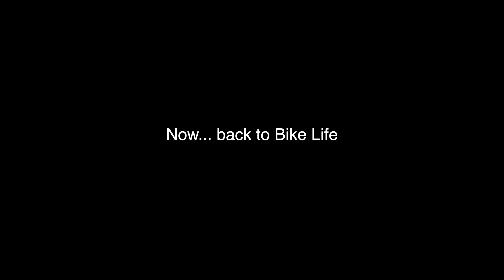RAWVLOGZ SZN 1 EP. 2: BTS LIL UZI VERT & YSH REEK (BIKE LIFE)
Short video of when lil uzi raced a hellcat a few months back as well as some BTS of a Local Bike Rider/Artist from Philly by the name of “YSH Reek” whose clothing brand I also wore in the intro!

@JayRawFilmz (personal)
@Officialrawfootage (brand)

Shoutout to @liluzivert for making this night as legendary as it was!

I have a lot more content coming with all types of vlogs dropping other than the bike vlogs.

I’m working with tons of artist in Philly creating “RAWFOOTAGE” or music videos that are rated the best anyone has ever seen so far.